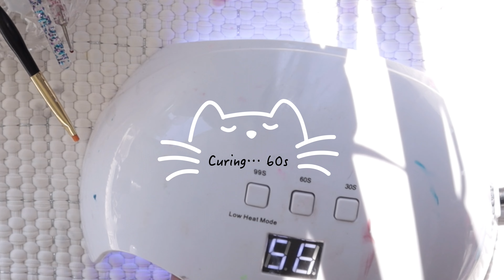AFFORDABLE GEL EXTENSIONS *BUDGET FRIENDLY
Hi guys! Thank you so much for stopping by! I really appreciate it! I hope you guys enjoy the video! Takecare!♥️♥️♥️ Thank you!

🌟PRODUCT USED🌟
~TOOLS~
•AIRSEE Portable Electric Nail Drill
•Cone Shape drill bit
•Cuticle pusher and Adjustable Acrylic Nail Clipper
•Cuticle Trimmer with pusher
•Diamond Cone Nail Drill bit
•Nail Drill Head,30Pcs
•Nail Clip Remover
•Modelones Nail Art Brushes Set
•Beetles Nail Art Brushes Set
•TOCOLES Nail Art Brushes
•MelodySusie Anti UV Gloves for Gel Nail Lamp
•Gel Big UV LED Nail Lamp
•Beetles Mini Nail LED Lamp
•100/180 Grits Nail Files and Buffers
•Buffing File 60/100 Grit
•Nail file

~CUTICLE CARE~
•Cuticle Remover
•100% Pure Acetone
•Morovan Dehydrator & Acid-Free Primer
•beetles Gel Nail Glue

~Gel Polish~
•Rosalind 8pcs nude pink Gel nail polish set
•Rosalind 6pcs nude brown gel polish

“CAMERA & EQUIPMENT”
•Canon EOS M50 Mark II + EF-M 15-45mm is STM Kit Black
•Raeisusp USB Adapter Kit
•iClever GK03 Wireless Keyboard and Mouse
•Laptop Stand w/ Heat-Vent, Adjustable
•Apple 2020 MacBook Air Laptop M1 Chip, 13” Retina Display, 8GB RAM, 256GB SSD storage
•LimoStudio, 700W Output Lighting
•Camera & phone Holder